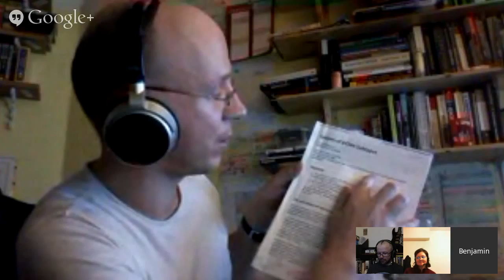Socionics International Hangout #2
Alf ''Socionics maven'' and Benjamin David are guests with Balzac Parker.

Topics:

- What types have best business logic?

-  Do various MBTI/Socionics types have specific erotic styles?

-  What MBTI/Socionics types are present in Battlestar Galactica and other contemporary television/film adventure series?